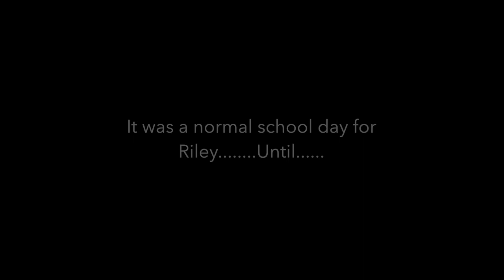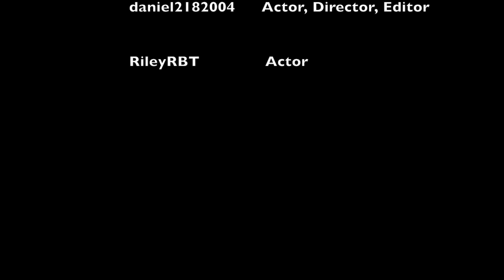School Bus Kidnapper | Official Movie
What happens when Riley's school bus trip to school turns into a kidnapping? Will he be released by the kidnapper or will he get killed? Find out by watching the full movie.

Credits:
FireStormGaming/daniel2182004: Actor, Director, Editor
RileyRBT: Actor